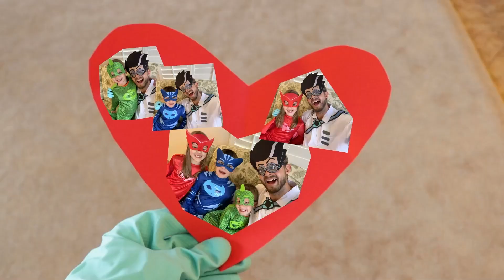‪睡衣小英雄 第1季 | 做我的朋友 | PJ Masks Chinese | 动画片‬